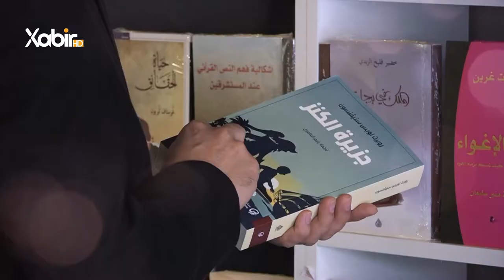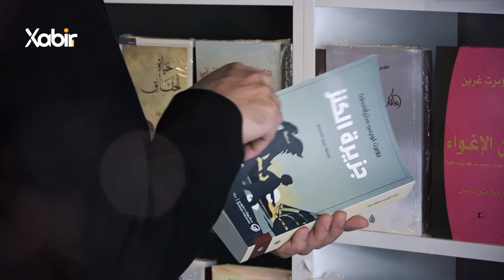بەرنامێ | ژیر و ژیرمەند | ماموستا سعد محمد | سێ برایێت ژیرمەند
بەرنامێ: ژیر و ژیرمەند
پشکێشکرنا: ماموستا سعد محمد
بابەت: سێ برایێت ژیرمەند
ــــــــــــــــــــــــــــــــــــ
Instegram⬇️